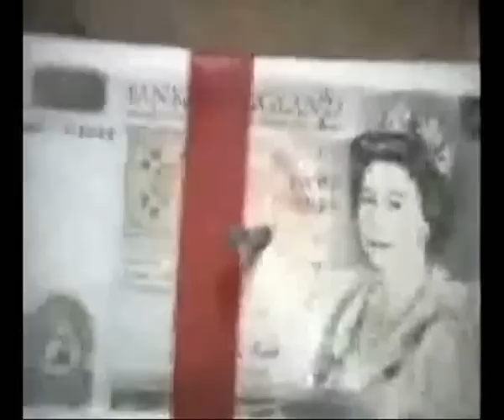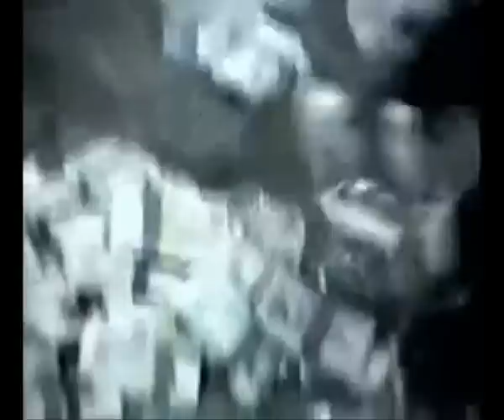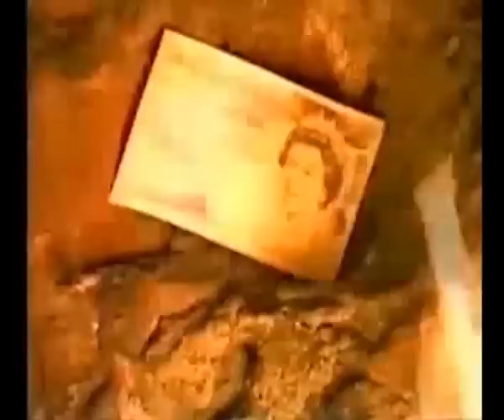Why did The K Foundation burn a million quid? (part 2 of 4)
On 23rd August 1994, Bill Drummond & Jimmy Cauty (a.k.a. The K Foundation, The KLF, The Justified Ancients of Mu Mu, The JAMS etc) travelled to the Scottish island of Jura with 1 million pounds of their own money.
In a small, deserted boathouse on Jura they burned the lot.
All that they asked was that you know about it.
This documentary was spliced together by YFY on Xmas Day 2012 as a gift to friends.
Hopefully it helps paint the bigger picture surrounding the duo. It is by no means the complete story, but should provoke interest to learn more.
The Manual, Chill Out, Kylie Said Trance, It's Grim Up North club mix, The Magnificent, K Cera Cera, CNPD, Pete Doherty, The 17, No Music Day and more will be discussed at a later stage.
Thanks always to Bill and Jimmy for making the world a more interesting place.
Justified!